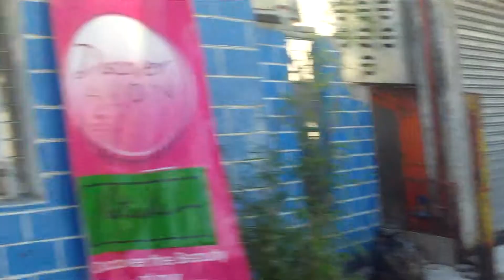rating the guys...12/17/11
w/ my crazy-happy team  , we went to eat and we stumbled with this flawless guys  :)